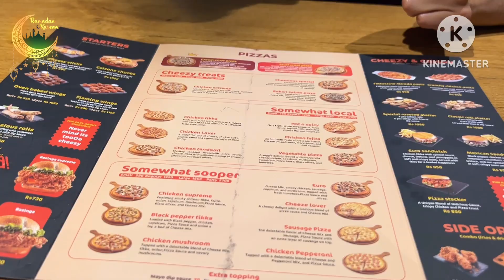EID SHOPPING POORI NHI HOI 🛍| IFTARI BAHIR HI KARNA PARI| CHICKEN MANDI ORDER PE BANAI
Hello

🌟Kiss-kiss, bye-bye 💋 BE My FRIEND ON SOCIAL NETWORKS facebook facebook Instagram
Transcript